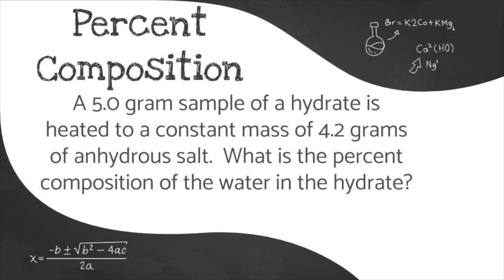Correct! That was a space!